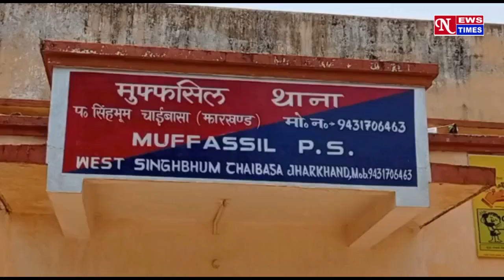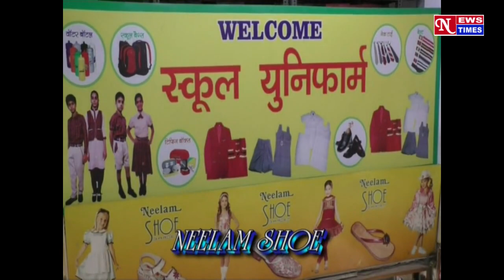NEWS TIMES BULLETIN CHAIBASA 04/06/2022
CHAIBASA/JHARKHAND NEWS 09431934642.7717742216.